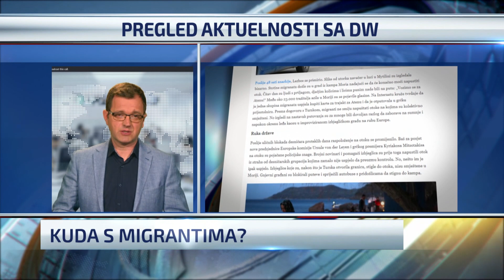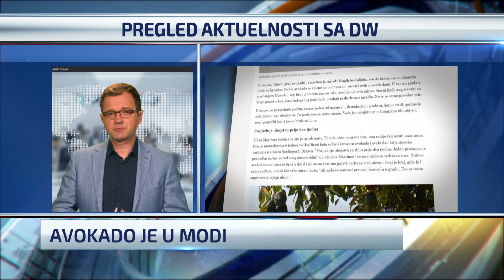Njemačka se oprostila od žrtava u Hanau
Koronavirus u Njemačkoj, napeta situacija sa migrantima na grčko-turskoj granici, emitovan govor Ajle Kurtović, sestre ubijenog Hamze Kurtovića, na komemoraciji u Hanauu, multimilijarder Ditmar Hop i njegov značaj u njemačkom fudbalu, kao i avokado oko kojeg se u Meksiku vodi pravi “mali rat”, teme su o kojim je ovog petka (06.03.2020) u emisiji tv N1 Bosna i Hercegovina „Novi dan“ govorio kolega Mehmed Smajić.